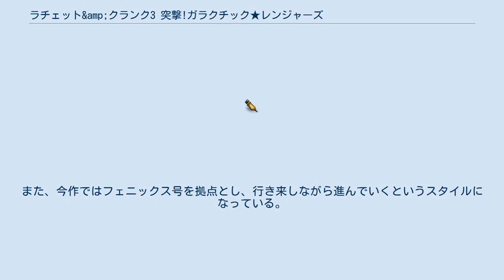ラチェット&amp;クランク3 突撃!ガラクチック★レンジャーズ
ラチェット&クランク 」 ラチェット&クランク3 突撃!ガラクチック★レンジャーズ 『ラチェット&クランク3 突撃!ガラクチック★レンジャーズ』（米題：Ratchet & Clank: Up Your Arsenal）は米インソムニアックゲームズが2004年11月25日に発売したコンピュータゲーム。
『ラチェット&クランク』シリーズの3作目。
『2』と同じように武器のグレードアップはあるが、今作はレベル5までのアップグレードになる（一部の武器を除いて2周目はレベル8まで可能になる）。
また、乗り物が一新され、舞台がズガガ銀河へと戻ったため第1作で登場したステージや武器がいくつか再登場している。
さらに、レンジャー隊のミッションや空中からダイブするアクション、ストーリーの鍵を握るミニゲーム「Vコミック」なども登場する。
また、チタニウムボルトを使えば、服装が買えるようになった。
今作ではシリーズ初のマルチプレイが可能で、2〜4人で対戦ができるようになった。
 ガガガ銀河での冒険から1年が経った。
ラチェットは何もせずのんびりと生活している一方、クランクは俳優という新しい道を見出し、TVドラマに出演する毎日を送っていた。
そんな中、ラチェットは懐かしの故郷である辺境惑星ベルディンが、Dr.ネファリウス率いる、ティラノイドと呼ばれるエイリアン種族の襲撃を受けているという知らせを聞く。
大急ぎで帰ると、いきなり「ガラクチックレンジャー」の隊長に任命されてしまい、ガラクチック大統領と、その部下であるフェニックス号艦長のサーシャから依頼を受け、またもや銀河を救う旅に出るのであった。
 今作はズガガ銀河が舞台となっているため、以前に登場したステージがいくつか登場している。
また「〜惑星」という表示がなくなっている。
また、今作ではフェニックス号を拠点とし、行き来しながら進んでいくというスタイルになっている。